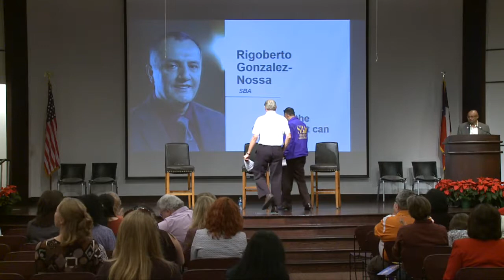Life After Harvey - Government Help